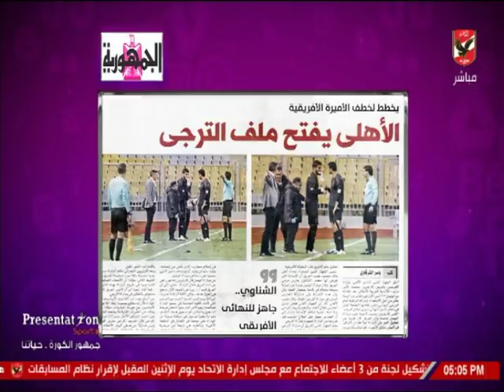شيما صابر تستعرض اخبار النادى الاهلى الصحف اليوم